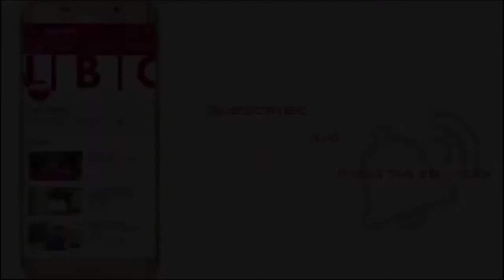जब-जब Malinga नहीं रहे हैं Mumbai Indians का हिस्सा तब-तब टीम का रहा है ऐसा हाल। IPL 2020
Lasith Malinga will not play ipl 2020। Lasith Malinga out of IPL 2020। malinga nahi khelenge ipl 2020। malinga ipl 2020 nahi khelenge। मलिंगा नहीं खेलेंगे आईपीएल 2020। IPL 2020। IPL13। Mumbai Indians। Mumbai Indians 2020। Rohit Sharma।

In this video we have talked about Lasith Malinga will not play IPL 2020 this year. We will told you that whenever Malinga is not been part of Mumbai Indians then what is the condition of MI in Points Table.

Mumbai Indians के अनुभवी तेज गेंदबाज Lasith Malinga ने इस साल IPL का 13 वां सीजन ना खेलने का फैसला लिया है। इस बात की जानकारी Mumbai Indians की तरफ से दे दी गई है। Lasith Malinga, IPL के पिछले 12 सीजन में तीन बार Mumbai Indians का हिस्सा नहीं रहे हैं और जब-जब Malinga टीम का हिस्सा नहीं रहे हैं तो Mumbai की Team का प्रदर्शन कुछ अच्छा नहीं रहा है। पॉइंट्स टेबल में Mumbai की Team पांचवें स्थान पर रही है।

*तीन बार Malinga नहीं रहे हैं Mumbai Indians का हिस्सा

*Malinga के रहते सिर्फ एक बार 7वें स्थान पर रही है Mumbai Indians

*Malinga के ना रहने से 5वें स्थान पर रही है Mumbai Indians

*टीम में Malinga का ना होना Mumbai Indians के लिए झटका

*टीम में Malinga के ना होने से कप्तान रोहित होंगे थोड़े चिंतित